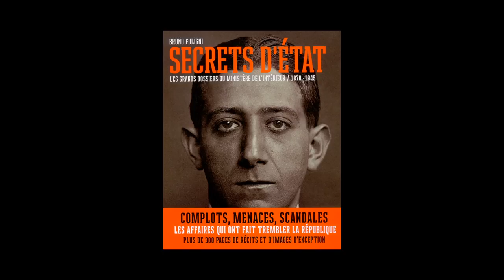Bruno Fuligni - Secrets d'Etat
A l'occasion des "Rendez-vous de l'Histoire" de Blois 2014, rencontre avec Bruno Fuligni  autour de son ouvrage "Secrets d'Etat, les grands dossiers du ministère de l'Intérieur, 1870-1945" aux éditions l'Iconoclaste.